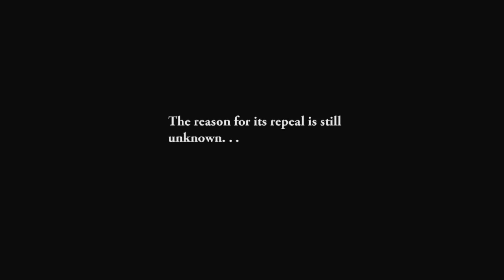Quarry SCTV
A funny short film about exploiting the "facade" of why the UCSC Quarry isn't open to the public.